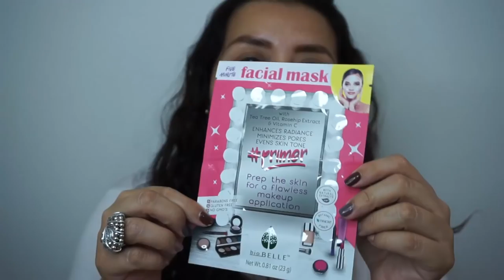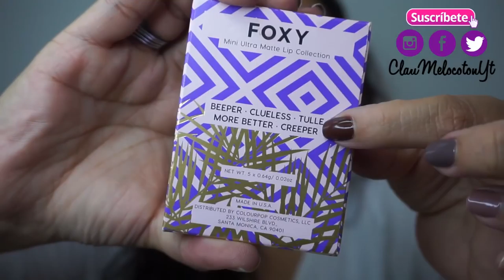Regalos de varias Amigas| Trae café!!!!